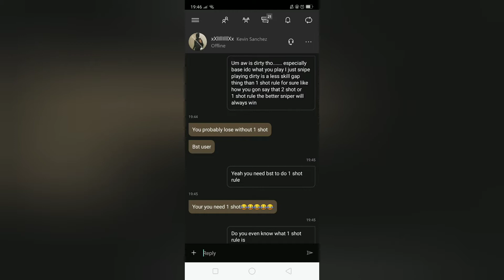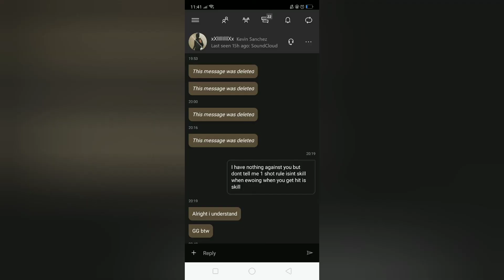1v1bEaCh 1 sHoT tAkEs No SkIlL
don't have anything against this guy